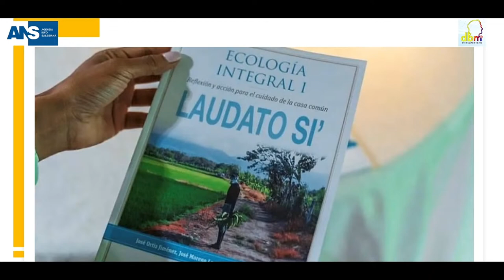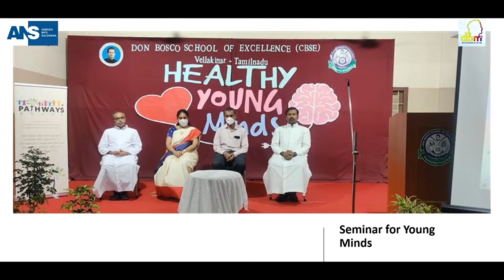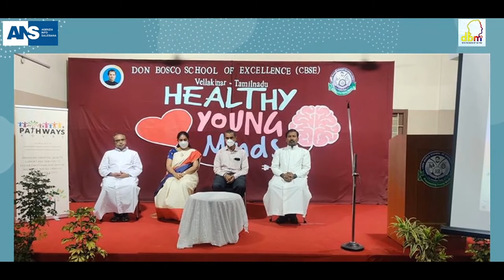DAILY SALESIAN NEWS 15-10-2021